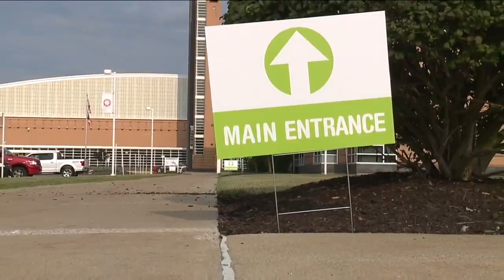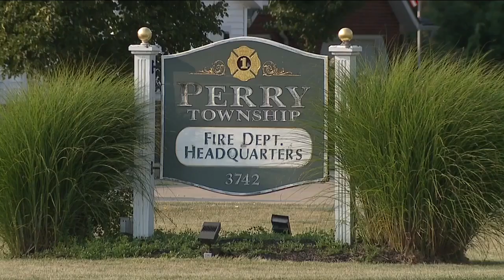Lake County concerned HB 6 repeal could cause Perry Plant closure, economic issues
Leaders in Lake County are sharing economic concerns over the effort to repeal of House Bill 6, potentially causing the closing of the Perry Nuclear Power Plant, and the loss of 700 jobs and millions in tax revenue.